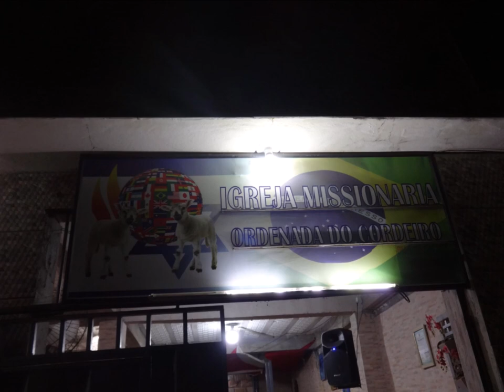Ordenada do Cordeiro......26 Agosto 2021 - Boa Vista - B.H - M.G - Palavra